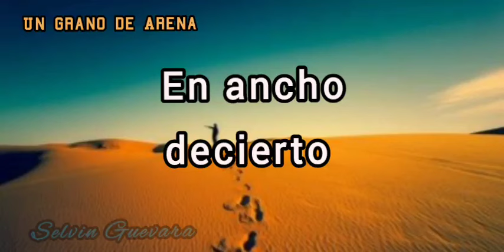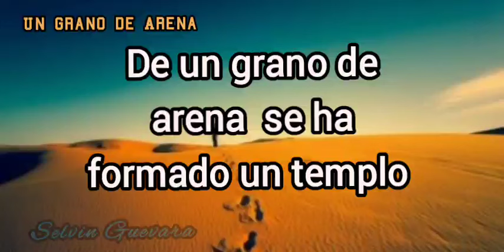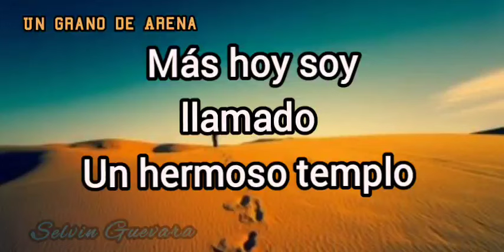Pista 📌🎹 UN GRANO DE ARENA [Manuel Bonilla] Boleros Cristianos